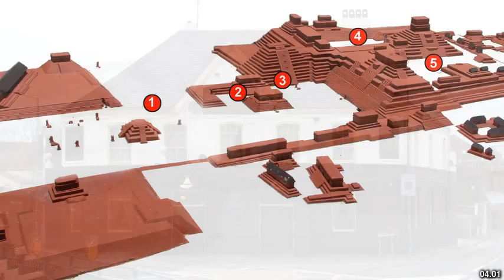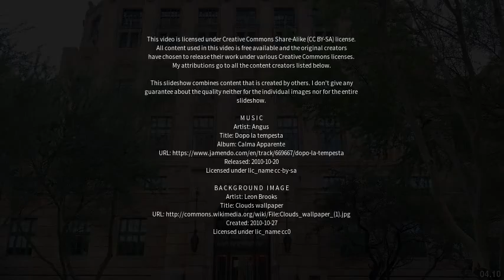Best places to visit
Best places to visit - Westcourt (Australia) Best places to visit - Slideshows from all over the world - City trips, nature pictures, etc.